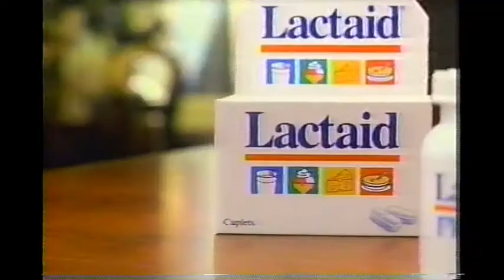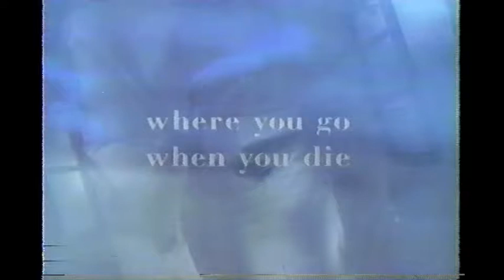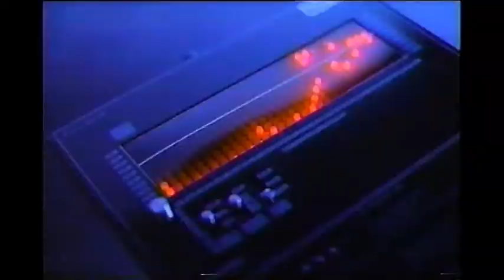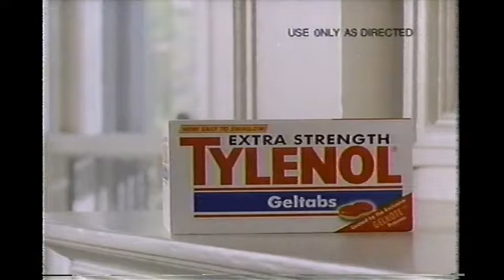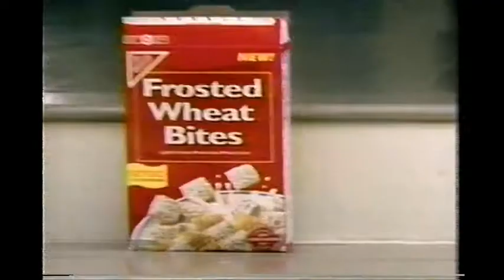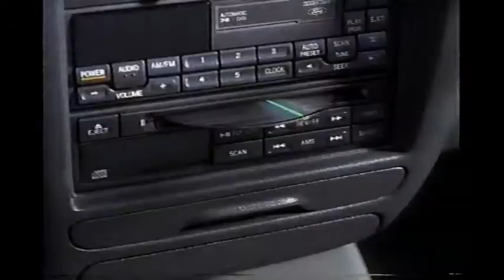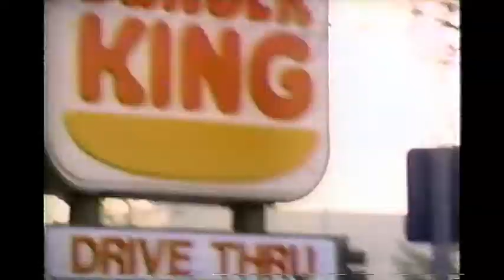May 11, 1994 commercials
Taken from Home Improvement and Grace Under Fire off WPVI/ABC.

1. Hormel Spam Burger
2. Kellogg's Frosted Flakes
3. McDonald's
4. Sesame Street All-Star 25th Birthday promo (So much better than at Benettonized 50th)
5. Sprint
6. Milky Way
7. Little Caesars pizza
8. Mercury Sable
9. Grace Under Fire promo
10. Tylenol
11. Lactaid
12. Toyota Tercel
13. PLUS "Children First" PSA
14. TGIF: Family Matters/Boy Meets World/Step By Step/Hangin' With Mr. Cooper promos
15. ABC News 20/20 promo
16. Canada Dry
17. PECO Energy
18. WPVI Action 6 News at 11 promo bumper
19. McDonald's
20. Ford Probe
21. Primetime Live promo
22. Pontiac Grand Am
23. Another Tylenol
24. Vidal Sassoon
25. Nabisco Frosted Wheat Bites
26. Stephen King's The Stand promo
27. America's Funniest Home Videos promo
28. Mercury Villager
29. Burger King
30. Another Children First PLUS PSA
31. Terminator 2: Judgment Day promo
32. Grace Under Fire partial closing credits with Good Morning America/The Stand voiceover promos
33. ABC 1993-96 ID
34. WPVI Action News at 11 promo
35. Mazda Millenia
36. WPVI Action News at 5 promo bumper